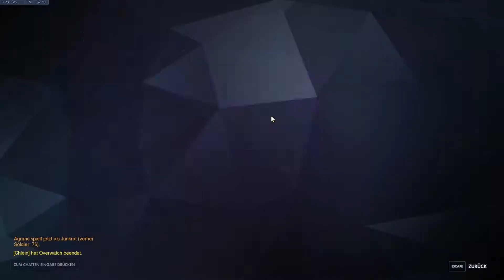Ich kam, ich sah, ich siegte - Overwatch Arcade Deutsch let's play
Fails und Dummheit inbegriffen.

Gamplay und Kommentar: Agrano

Battle.net: Agrano#2112